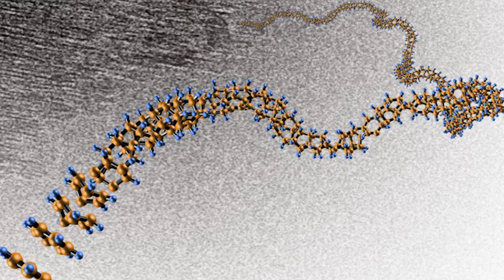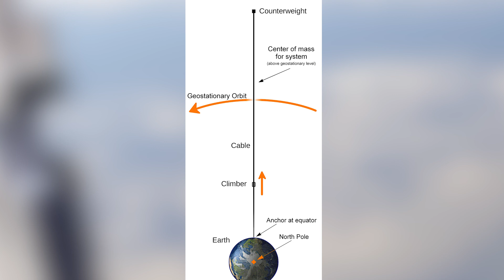Can We Build Into Space?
Can We Build Into Outer Space?

Imagine for a second, a skyscraper, the tallest skyscraper ever built, that’s 100 kilometers tall. You could take an elevator from the ground floor of this skyscraper all the way up to where space begins to a sky bar where you could look at the earth below, and maybe even be launched into space from there.  It would enable the average person to get around the months, years of space training and get to experience the majesty of space. This concept is known as the space elevator, and it's an idea that’s more science fiction than anything else at this point. That’s mainly because, Right now, there are no known materials that are strong enough to enable us to build into outer space. But what if that changed? What if a new material was invented and engineers figured out a way to make it happen? Today, life’s biggest questions ask, Will we ever build into outer space?